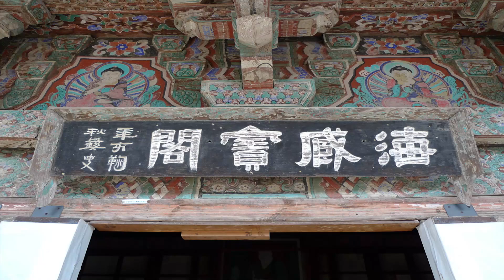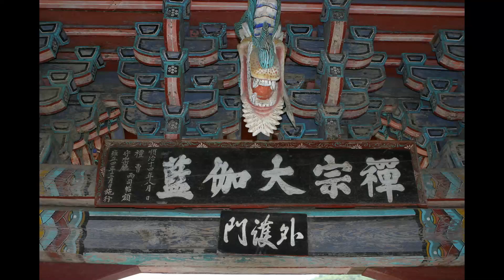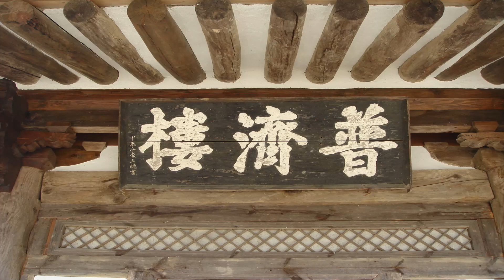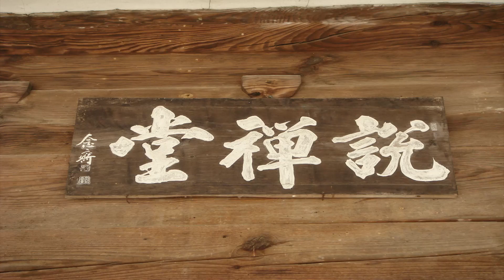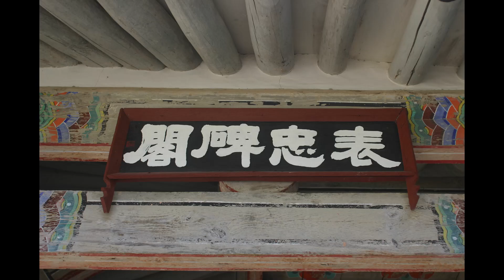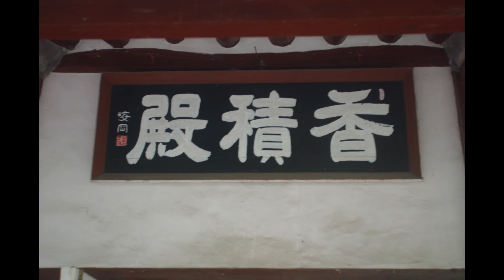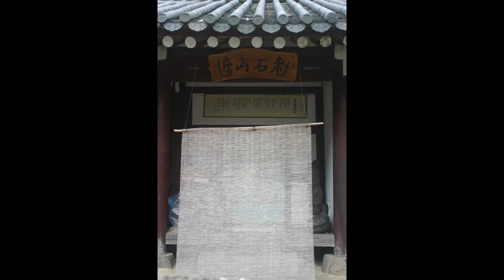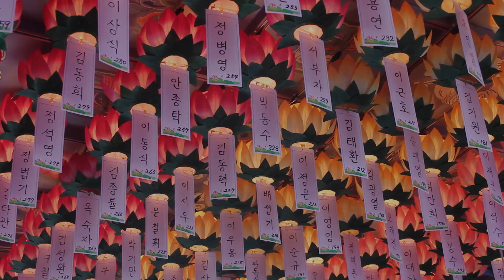경봉스님 - 내 마음자리를 바로 찾아라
이법문은 1968년 11월 부산 공병학교 초청법회에서 하신 경봉스님의 법문입니다